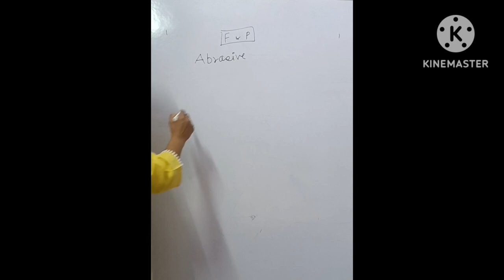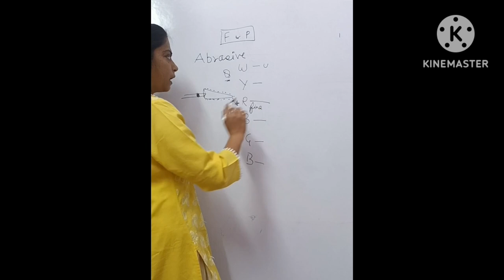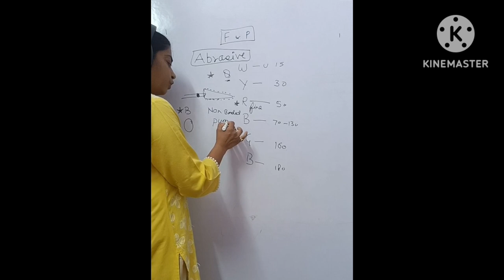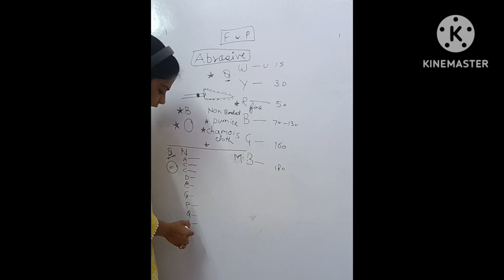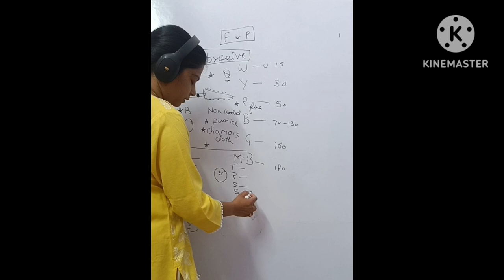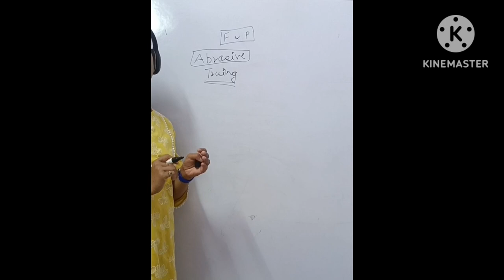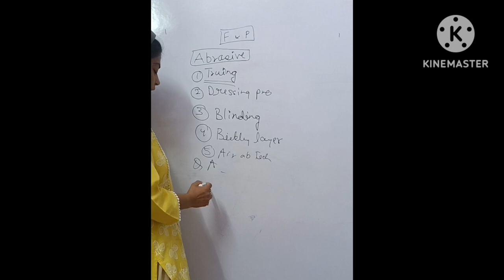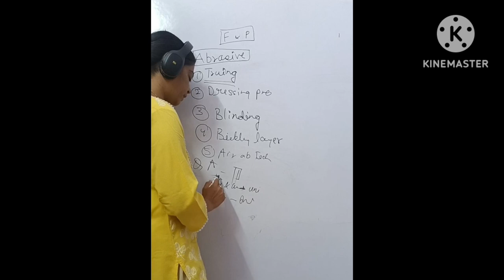Finishing and Polishing, DENTAL MATERIAL